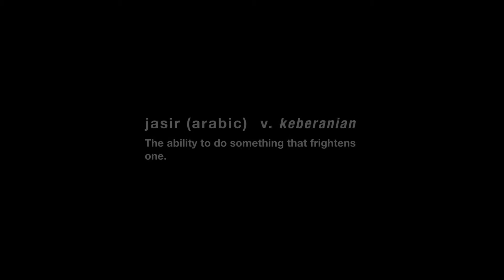(JASIR) a short action fight scene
Apakah???
Ya! Kami kembali lagi!!!
Kali ini lebih padu!!!
Khas untuk  anda!!!
Saksikan !!!

Stunt performer
Izzaz mohd sani
Hasibahrain

Fight coordinator & fight choreography
Izzaz mohd sani
Hasibahrain

Action directed by
Izzaz Mohd sani

Camera operator/shot/edited by
Syimir Salihin
Izzaz mohd sani
Hasibahrain

LIKE page dan SHARE pada sahabat anda.

Kami perlukan anda untuk terus menyokong team kami !!!
Terima kasih :)